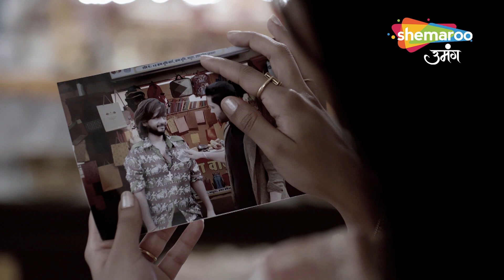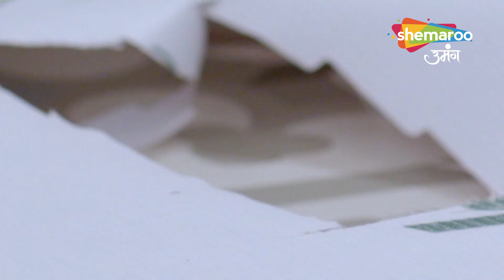Kundali Milan Hindi Drama Show | Full Episode | Anjali Ne Kiya Vishwaasghaat | Episode 91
o Watch Shemaroo Umang on the networks:
 DD Free Dish :15
 Tata Play : 184
 Airtel Digital TV: 133
 d2h: 172
 Dish TV: 142
 GTPL: 18
 DEN: 117
 Hathway: 19
 NXT Digital: 181
 SITI CABLE: 118
 FASTWAY: 25
 Digiana: 133